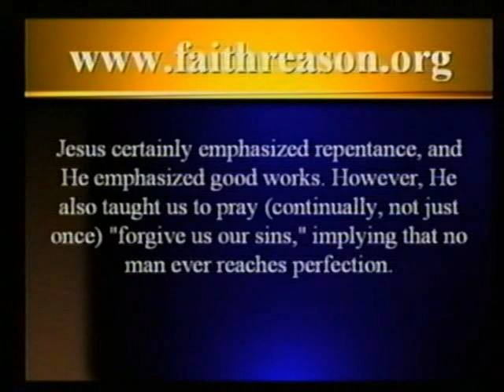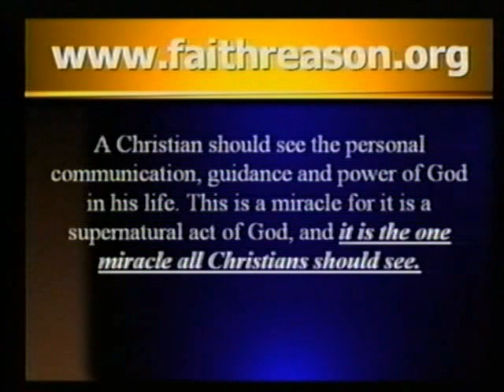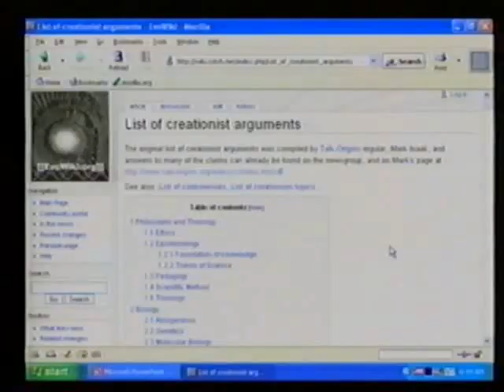Hovind Debate v. Callahan (theistic evolution): Entire Debate (2004)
Genesis: History or Myth? was the topic when well-known creationist Dr. Kent Hovind (Creation Science Evangelism, with over 90 debates to his credit, took on theistic evolutionist John D. Callahan, president of Faith & Reason Ministries Callahan accepted Hovind's evolution offer in an open letter: $250,000 Evolution Challenge Accepted! Dr. Hovind responded to this letter during his radio show 8-26-04, and he also comments on biology and astronomy issues, politics, ministry, and other personalities in evolution and creationism.

In a series of card questions from the audience, Hovind took the position that the Bible is inerrant and scientifically accurate, contrary to view of public education and the scientific establishment. Callahan contended that the Bible should be viewed as an historic work and weighed against accepted science (the Big Bang and Darwinian biological evolution). Both Hovind and Callahan argued from a scientific and philosophical perspective.

Hovind stated that star formation has not been observed and violates the known laws of physics. Callahan countered that star formation is possible and has been observed with space-based infrared and optical telescopes. Further, Callahan pointed out that it takes at least 1 million years for a star to explode (supernova). Although both Hovind and Callahan recognized the vastness of the universe, Hovind denied the possibility of aliens and Callahan said they probably exist.

Hovind discredited the fossil record and radiometric dating, in contrast to Callahan's emphasis on their great importance. Both Hovind and Callahan agreed that dogs have descended from wolves over the last several thousand years. However, Hovind asserted that a dog is still a dog. Callahan, on the other hand, maintained that the great variety of dogs (species and breeds) follows biological evolution. Callahan also alleged that the races of man is an example of microevolution, while Hovind believes the races are most likely explained Biblically via the story of the Tower of Babel.

Hovind said symbiotic relationships refute evolution. (How could things possibly evolve together?!) Callahan mentioned that tusk-less elephants are evolving because hunters do not shoot them (no ivory). In other words there is a symbiotic, evolutionary relationship between man and elephants (and dogs and HIV, etc.). Hovind also supported the idea that the 2nd law of thermodynamics prevents evolution. Callahan said it is a law of physics that does not prevent evolution or increases in complexity, but Callahan also stated entropy will increase and life will die, as stars burn out.

Hovind said Hitler used evolution to justify his actions. Callahan replied that Hitler is not evolution just as the Inquisition is not Christianity and that Hitler's misuse of evolution doesn't mean evolution is false. Hovind made the analogy of the scientific establishment with the USSR. Callahan retorted that this is by no means the USSR and the scientific validity of evolution has been consistently upheld by the courts (with rare exceptions).

Hovind and Callahan affirmed the roles of God, His goodness, Jesus as Lord and Savior, Satan, and man. There was a strong disagreement as to whether Jesus took the Creation Story literally. (Callahan has a webpage, "What Jesus Said About the Creation Story and the Flood."). Hovind declared that God would not use the evil process of evolution (suffering and death of animals and man) to create the world. Callahan acknowledged such suffering but asserted that the perversion of the universe was caused by the fall of Satan and his angels before the Big Bang, 13.7 billion years ago.